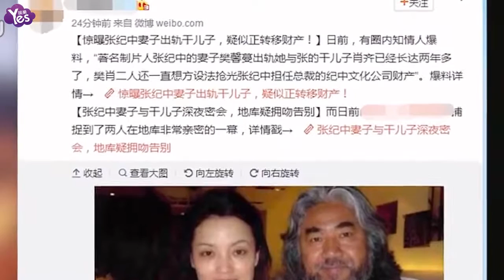【3年前】張紀中妻子深夜開記者會 稱男方轉移3億財產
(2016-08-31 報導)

8月30日，某自媒體突然曝出了北京著名導演張紀中的妻子樊馨蔓偷偷出軌，男方系乾兒子肖齊。消息發佈后，立即引髮網友強烈關注。
隨后，樊馨蔓臨時召開簡短的記者會，并再次向媒體說明了自己與張紀中的婚姻狀況，稱已和張紀中分居長達十年，多年來面對丈夫出軌，自己一直默默忍受。
但是分居十年以來，自稱大度到沒心眼的樊馨蔓從來沒想過離婚。採訪中，不斷有記者希望樊馨蔓能出示些張紀中出軌的證據，樊馨蔓告訴記者，“小三現在就住在我和張紀中的房子里，還曬過家裡的圖片，圖里的家具都是我買的，她曬的白茶也是朋友送給我的。”
并稱自己和肖齊是清白的，肖齊本人也現場否認了此事，
樊馨蔓現場公佈了張紀中的3歲私生子照片。并報料出張紀中拍片二十年來，片酬、股票、外加海外產業至少有3億財產。樊馨蔓在現場透露，張紀中提出離婚前，耍了一個陰謀，他偷偷轉移了兩人夫妻共同財產。
樊馨蔓表示，張紀中不愿意離婚採取訴訟方式，并拿公司要挾她，甚至兩次搶過自己電腦里的東西。最近一次自己還報過警。樊馨蔓稱會選擇法律訴訟，到法院去告他。并且已經聘請了律師，通過法律。要回作為妻子合法的一半財產1.5億。
隨后張紀中的好友回應此事聲稱:記者朋友們，有關張紀中和樊馨蔓離婚的事，事情很復雜。其實雙方都有錯。希望媒體客觀真實報導。